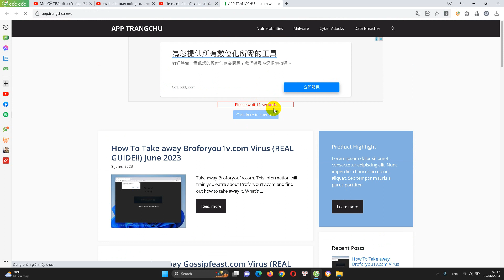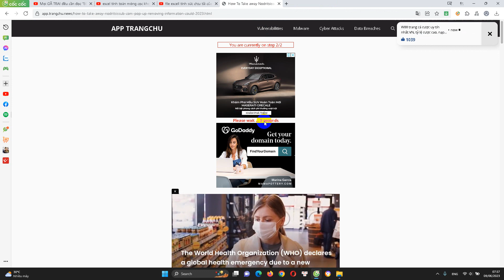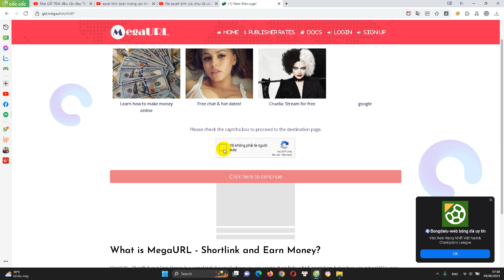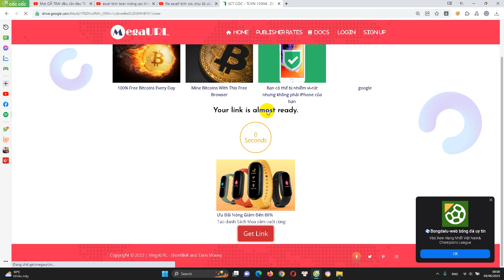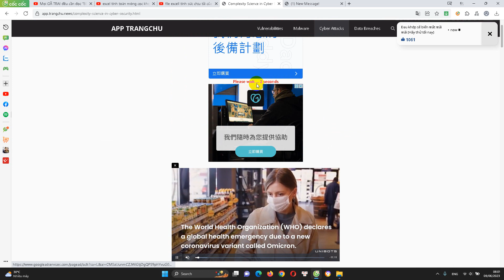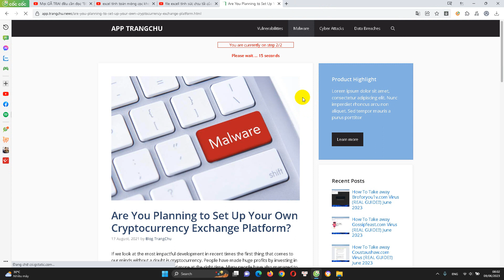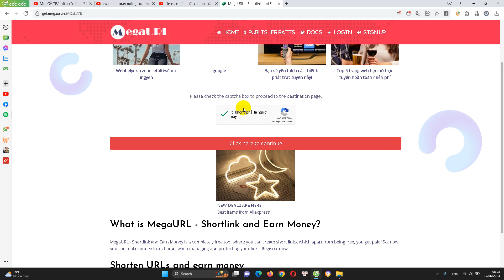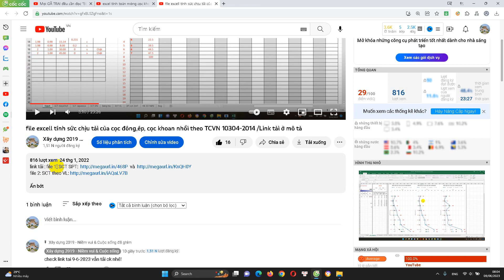hướng dẫn tải link tài liệu ở phần mô tả của "Xây dựng 2019 - Niềm vui & Cuộc sống" mới nhất 2023!!!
Bão hơi mạnh nên gió hơi to nên gây cảm cúm ho nên chất lượng video ko dc tốt- mong mọi ng thông cảm!